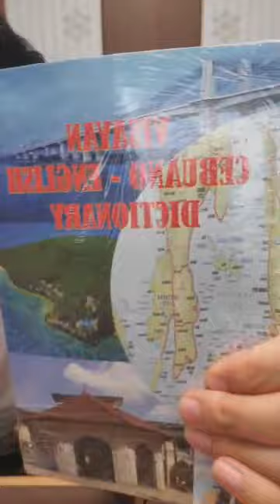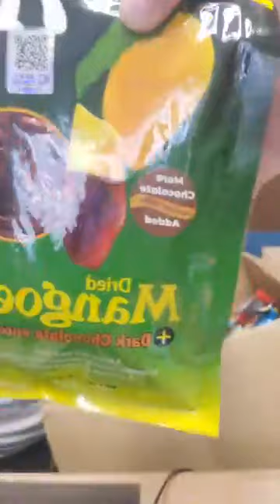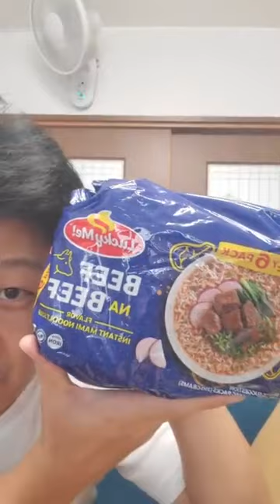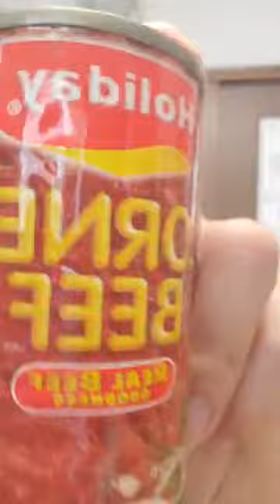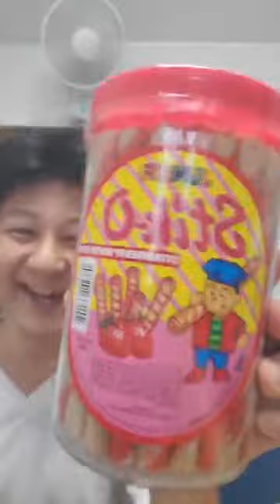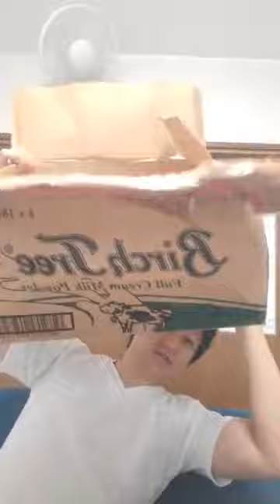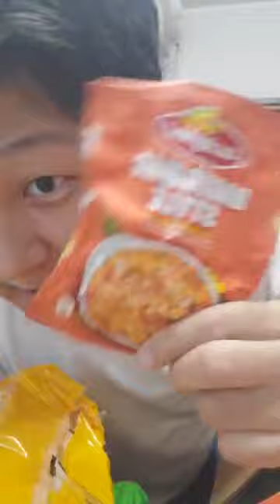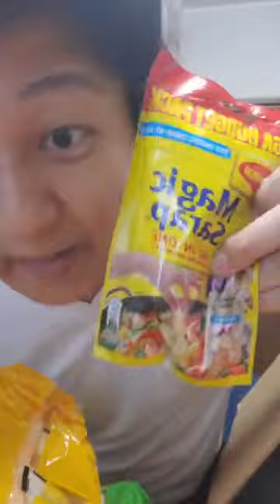What products a Japanese bought?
Bought a lot of pasalubog in the Philippines!!
i brought it back to Japan for souvenirs.